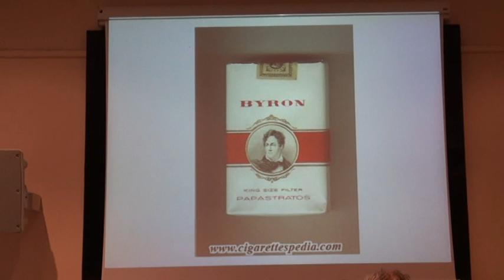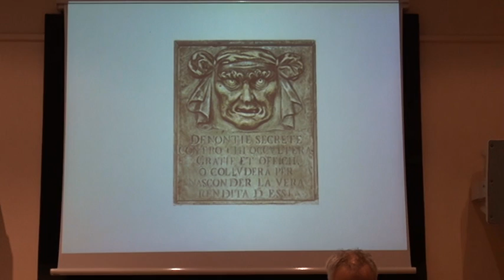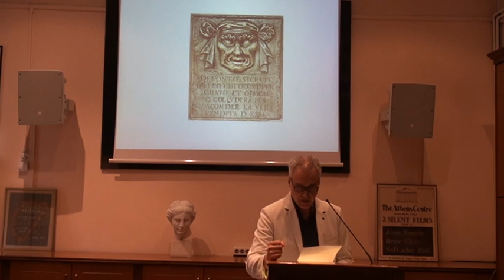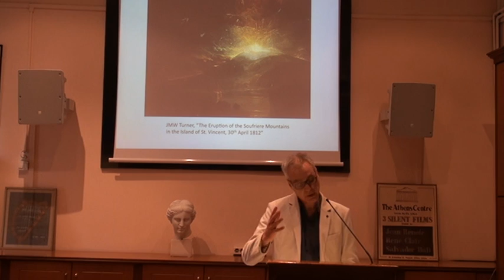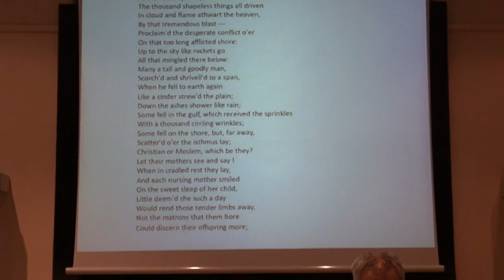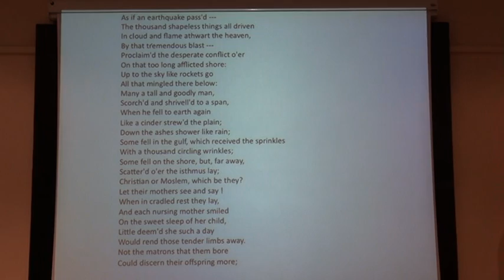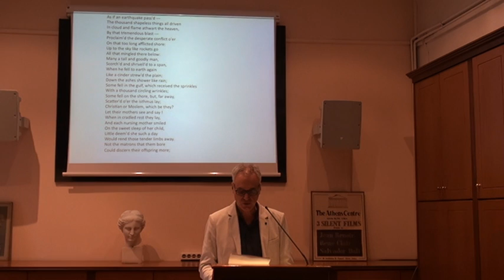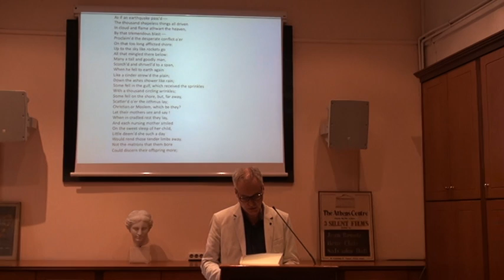Lecture «One with Everything": Romantics on Akrocorinth, by Prof. William Davis - Part 2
Prof. William Davis gave a lecture at the Athens Centre, on Tuesday, June 18, 2013.

"One with Everything": Romantics on Akrocorinth

This is the second part of the lecture.

A central philosophical question arises in the late 18th century in the wake of Kant—how can the individual human mind connect with things outside of itself? What is the relation between body and self, between nature and mind? Romantic Hellenists Hölderlin and Byron provide contrasting visions of "oneness": Byron's poem, "The Siege of Corinth" (1816) ends with an explosion atop Acrocorinth that is so massive as to render enemy soldiers literally one with each other as their bodies are decimated and mingled in air. We might read this material oneness as a skeptical variation of Friedrich Hölderlin's Hyperion (1800), which begins on Acrocorinth with the eponymous hero caught up in fantasy of "oneness with all that lives," in a dream of transcending the limitations of materiality and time. An idealized and romanticized "Greece" becomes a site for a poetic and philosophical struggle.

William Davis is an associate professor of Comparative Literature and German at The Colorado College. Most of his academic work has been in the area of German and British Romanticism, with special emphasis on interrelations between philosophy and literature. He has published on various aspects of Romanticism and literary theory. He is currently working on a project on Romantic Hellenism, examining ways in which romantic-era poets and philosophers constructed a metaphorical "Greece" as an ideal that reflected their own desires and interests.

For more information about our cultural events, visit our